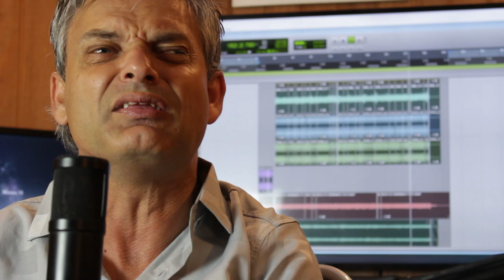FABIO SILVA -MEDLEY-PELOS /CARRETA/GRITOS DE LIBERDADE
MEDLEY-PELOS /CARRETA/GRITOS DE LIBERDADE
GRAVADO ESTUDIO SAMPA MAFRA